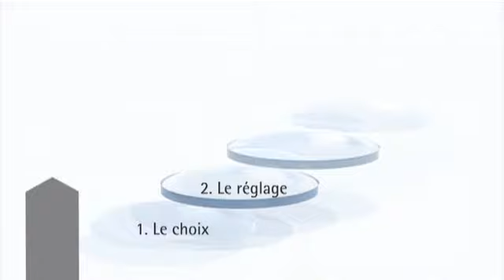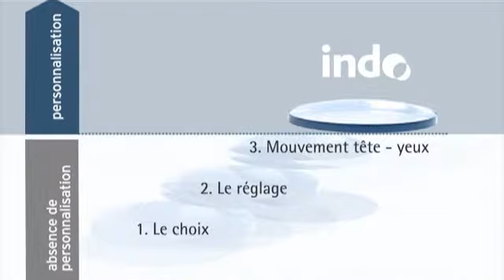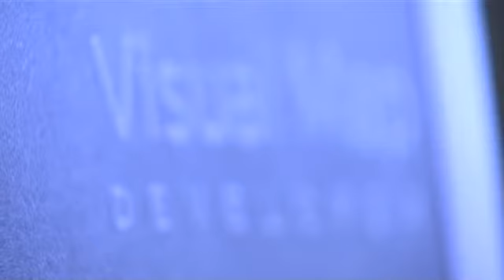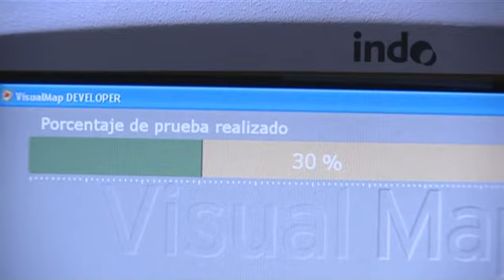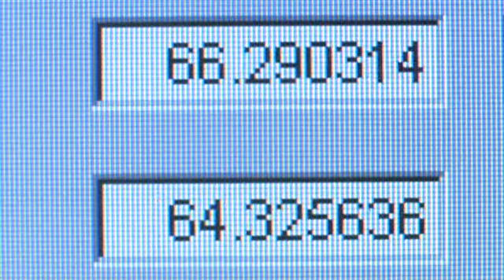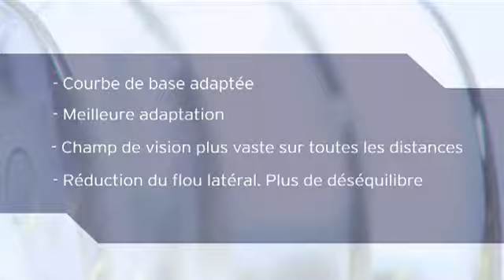Ol'Optic : Verres progressifs personnalisés HD Indo EyeMade - Version Longue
Découvrez chez votre opticien Ol'Optic notre nouvelle technologie : le verre progressif personnalisé.